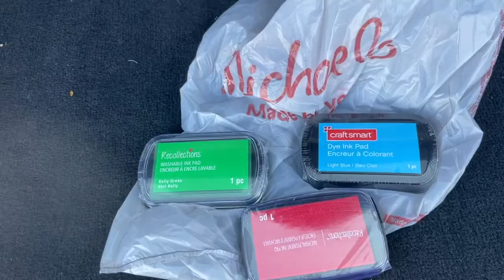Bridal Hair Trial!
So many details...but they all pale in comparison to the beauty of the bride!